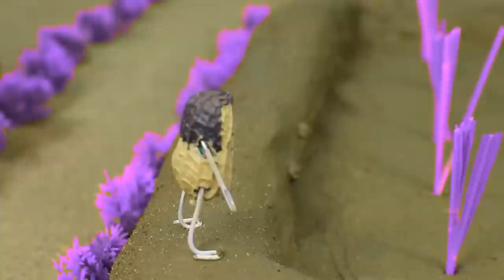Diy tractor with trailers to transports hamster mouse | diy mini pertrol pump videos